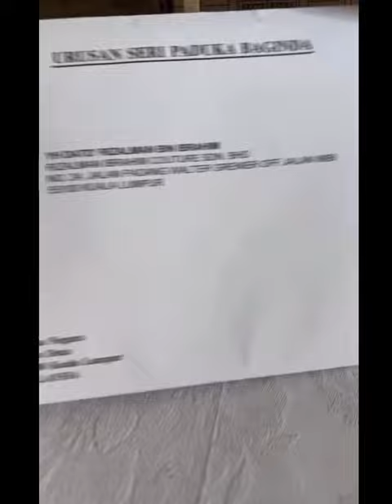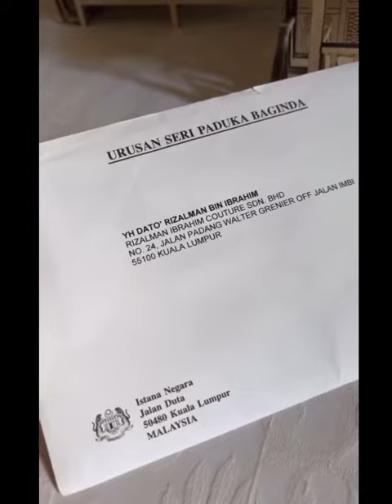Amboii Dato Rizalman & Faizul Surani Beraya Di Istana Tahun Ini || Alhamdulillah Rezeki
alhamdulillah rezeki